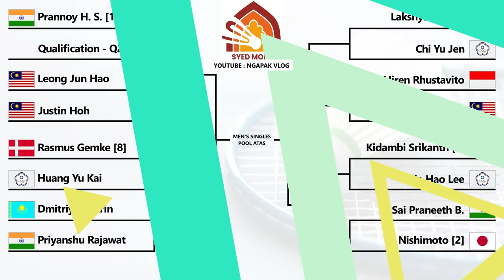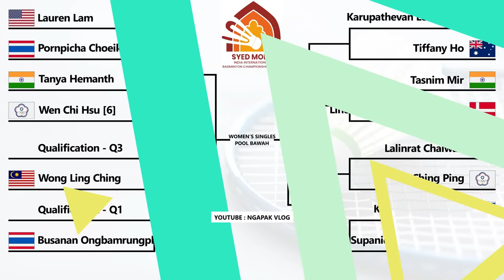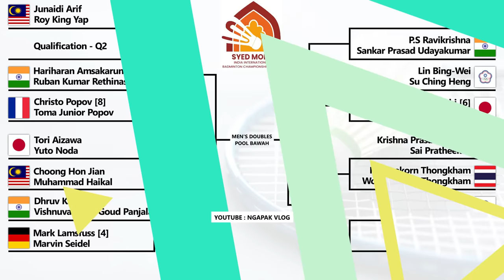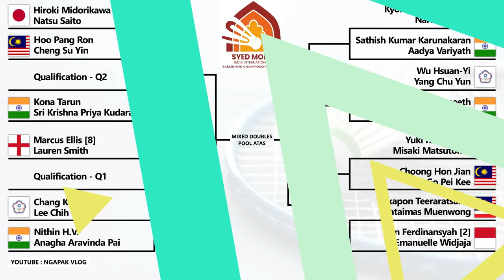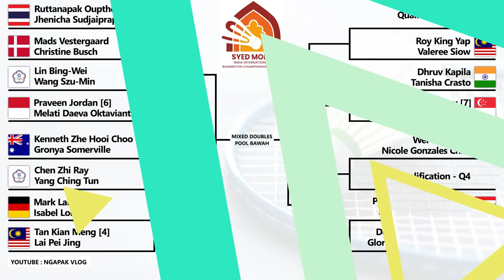Hasil Drawing Syed Modi India International 2023. Marcus/Rayhan Vs Ganda Putra Perancis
Hasil Drawing Badminton Syed Modi India International 28 November - 3 Desember 2023. Marcus Fernaldi Gideon/Muhammad Rayhan Nur Fadillah Vs Lucas Corvee/Ronan Labar